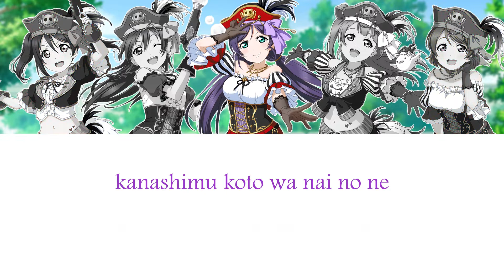μ's - Arashi no Naka no Koi dakara (NicoUmiNozoKotoPana short mix)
I wanted to make a full for this one but I was not mentally prepared to line distribute the rest of the song ahaha I hope this is fine

Also please don't request anything in the meantime!! I'll eventually make a forum for that when I finish what was requested before.